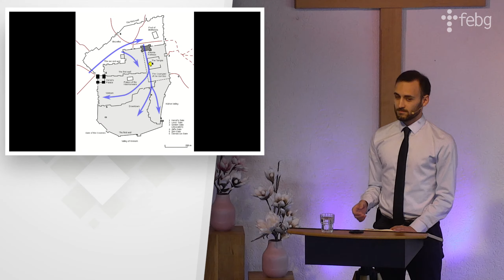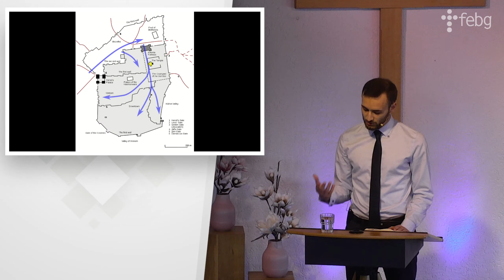Verpasster Friede | Davis Schöttle | FEBG Lübbecke